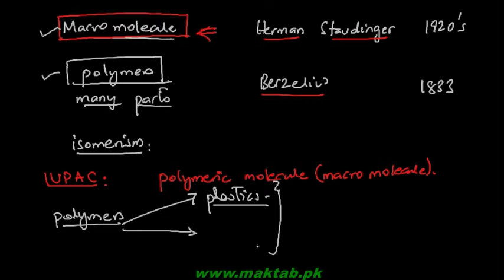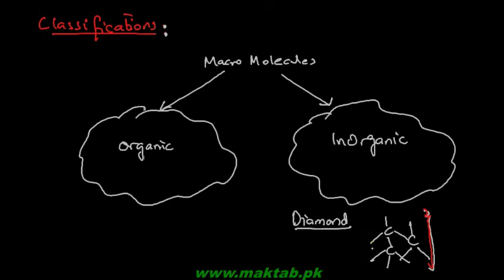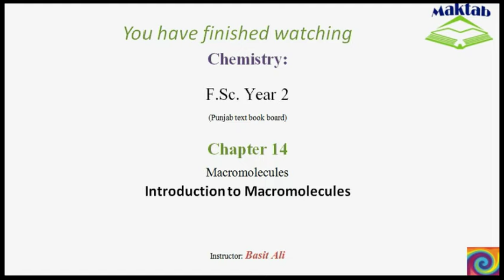FSc Chemistry Book2, CH 14, LEC 1: Introduction to Macromolecules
This video lecture from Macromolecules  (F.Sc. second year Chemistry) covers an introduction to macromolecules or polymers. It describes how single unit monomers combine together in long chains to form polymers. Degree of polymerization is discussed and its effect on physical properties. The cross linking and its effect on strength is also discussed. Find more e-learning material and educational video lectures in Urdu at maktab.pk. These videos are free to use for promotional and commercial purpose by keeping the credits to Maktab.